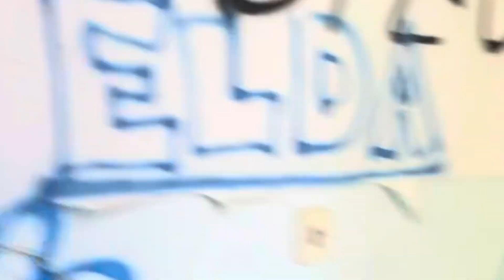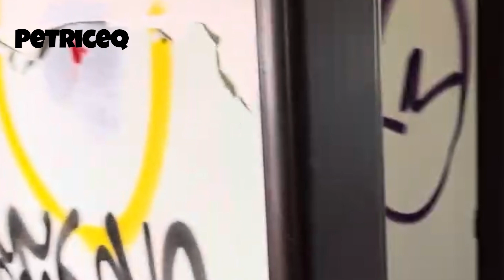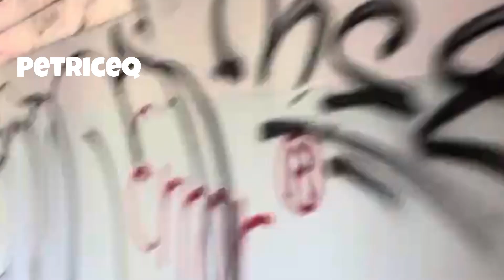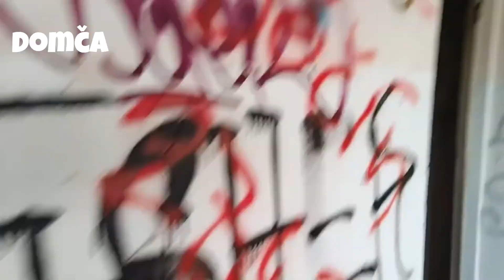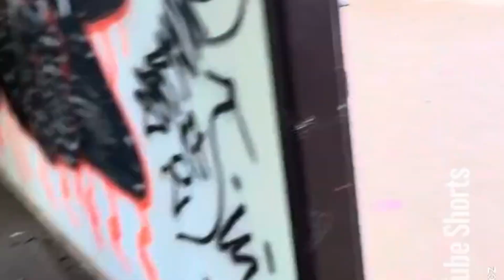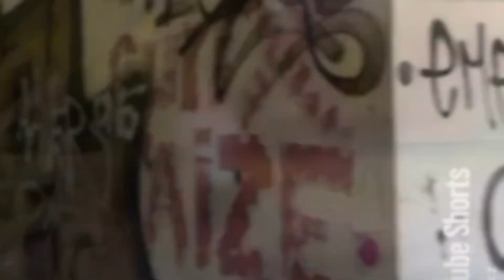VRAŽDILO SE V OPUŠTĚNÉ NEMOCNICI😬NAŠLI JSME OSTATKY TĚLA?😲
Vstup na takovou je na vlastní riziko a nikoho tím nepobízím, aby dělal to stejné ‼️Jedná se totiž o nelegální místa a nebezpečnou činnost 💀 Každý komentář čtu, takže určitě pište😍
» Já:
» Domča:
➤YOUTUBE: @Dominik Petr Polák
» Team:
    ● Petriceqq
    ● Matěj
    ● Čus bro
    ● Driviceqq
    ● Domča